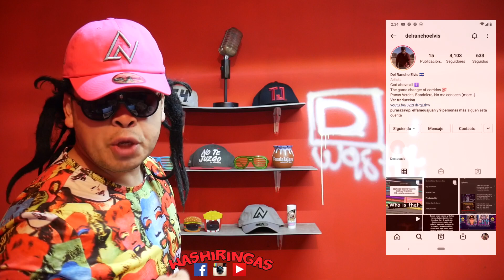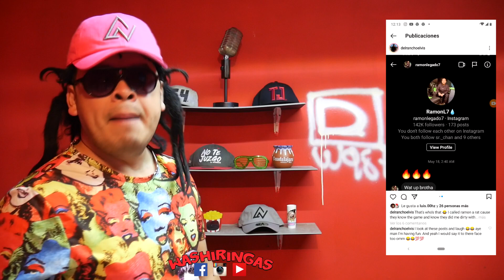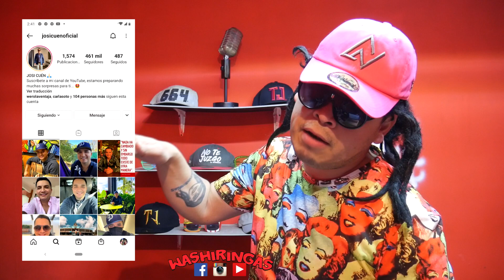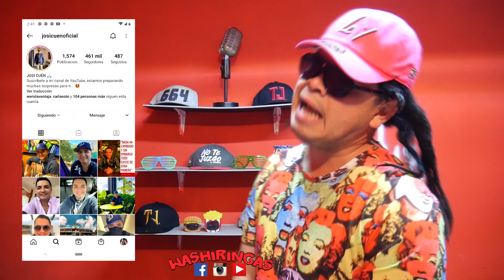Desde a Bajo Jimmy Humilde - Dona 1 millon de dlls - y es acusado Relevantes 57